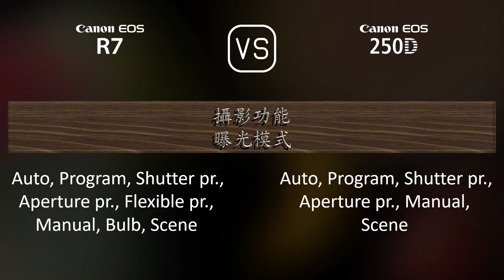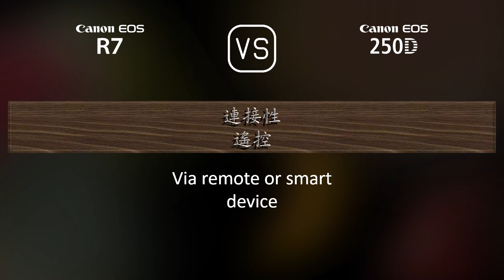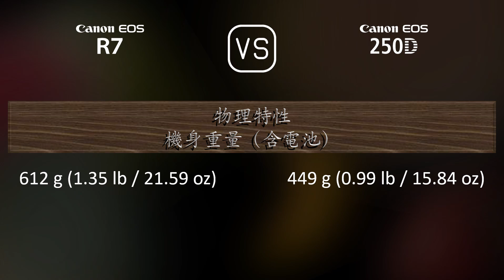Canon EOS R7 與 Canon EOS 250D 的規格比較